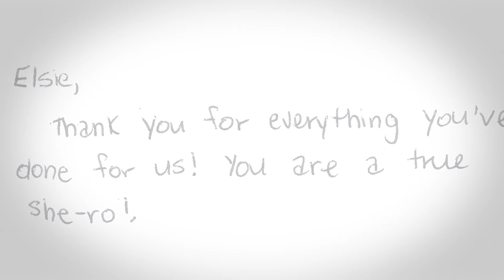Tribute to Elsie Hillman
A tribute to Elsie Hillman by the Pennsylvania Center for Women and Politics at Chatham University. Originally shown at the 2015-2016 Elsie Hillman Chair in Women and Politics lecture with Donna Brazile and Mary Matalin on Monday, April 11th, 2016.